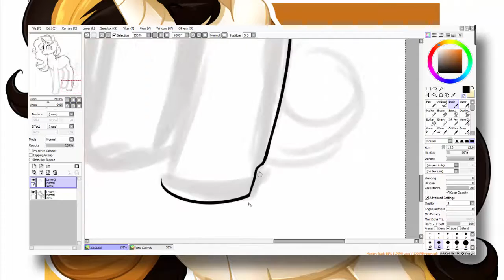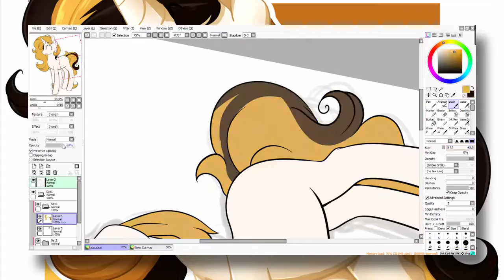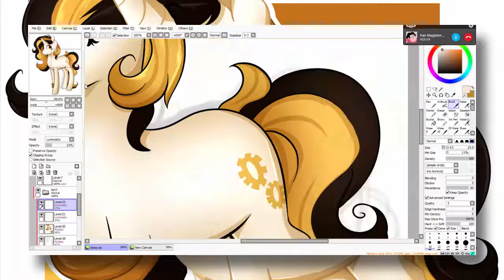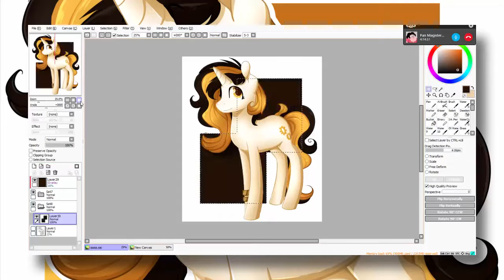Golden Age (MLP Speedpaint)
Art trade with a person on facebook :)